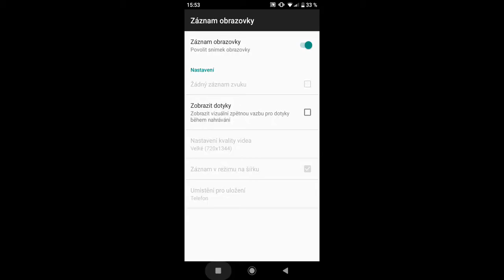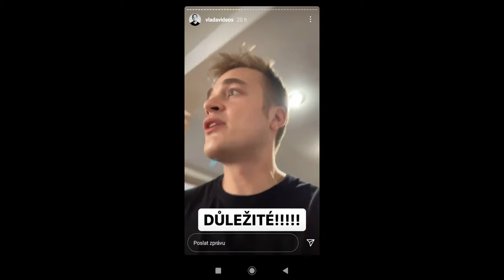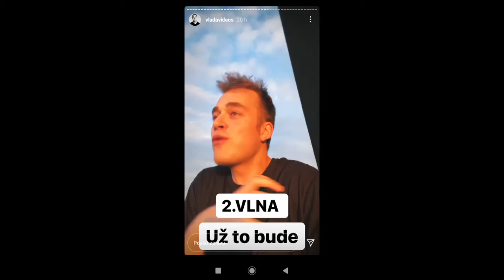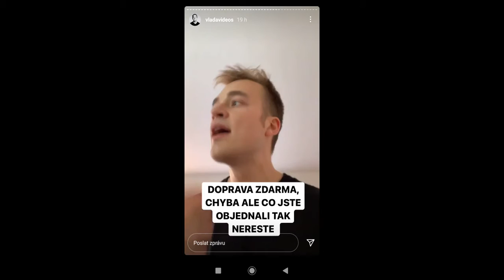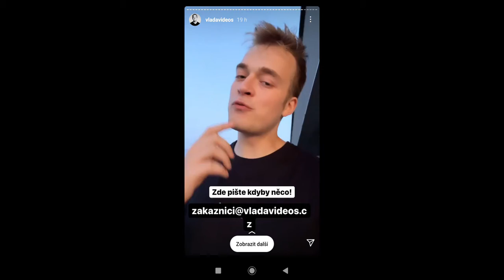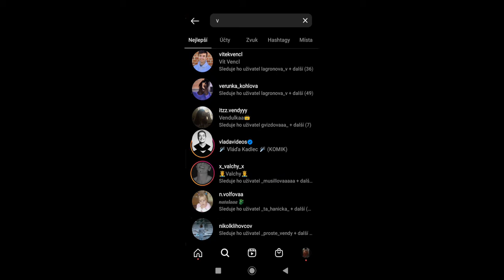VLÁĎA A PROBLÉMY S MERCHEM 😱 \ w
(1) Do práva autorského nezasahuje ten, kdo za účelem propagace výstavy nebo prodeje originálů či rozmnoženin uměleckých děl taková díla užije v rozsahu nezbytném pro propagaci takové akce, s výjimkou jakéhokoliv jiného užití k přímému nebo nepřímému hospodářskému nebo obchodnímu prospěchu. Je-li to obvyklé, je nutno uvést jméno autora, nejde-li o dílo anonymní, nebo jméno osoby, pod jejímž jménem se dílo uvádí na veřejnost, a dále název díla a pramen.

(2) V souladu s odstavcem 1 lze katalog vystavených děl dále užít.

(1) Do práva autorského nezasahuje ten, kdo kresbou, malbou nebo grafikou, fotografií nebo filmem nebo jinak zaznamená nebo vyjádří dílo, které je trvale umístěno na náměstí, ulici, v parku, na veřejných cestách nebo na jiném veřejném prostranství; do autorského práva nezasahuje ani ten, kdo takto vyjádřené, zachycené nebo zaznamenané dílo dále užije. Je-li to možné, je nutno uvést jméno autora, nejde-li o dílo anonymní, nebo jméno osoby, pod jejímž jménem se dílo uvádí na veřejnost, a dále název díla a umístění.

(2) Ustanovení odstavce 1 se nevztahuje na pořízení rozmnoženiny či napodobeniny díla architektonického stavbou a na rozmnožování nebo rozšiřování díla formou trojrozměrné rozmnoženiny.

(1) Do práva autorského nezasahuje ten, kdo nikoli za účelem přímého nebo nepřímého hospodářského nebo obchodního prospěchu užije dílo při občanských či náboženských obřadech nebo při úředních akcích pořádaných orgány veřejné správy.

(2) Do práva autorského nezasahuje ten, kdo nikoli za účelem přímého nebo nepřímého hospodářského nebo obchodního prospěchu užije dílo při školních představeních, v nichž účinkují výlučně žáci, studenti nebo učitelé školy nebo školského či vzdělávacího zařízení.

(3) Do práva autorského také nezasahuje škola nebo školské či vzdělávací zařízení, užije-li nikoli za účelem přímého nebo nepřímého hospodářského nebo obchodního prospěchu k výuce nebo k vlastní vnitřní potřebě dílo vytvořené žákem nebo studentem ke splnění školních nebo studijních povinností vyplývajících z jeho právního vztahu ke škole nebo školskému či vzdělávacímu zařízení (školní dílo).

(4) Ustanovení § 31 odst. 1 části věty za středníkem se pro odstavce 1 až 3 použije přiměřeně.

00:00 - Úvod
00:57 - Důležité
1:40 - omluva
02:05 - Extrémně enormní
03:00 - Je to tady
03:58 - Předělání
04:26 - Dvojté objednání
04:51 - Zákaznická linka